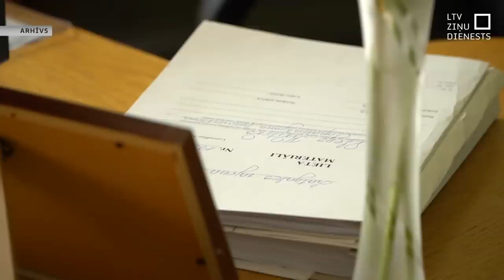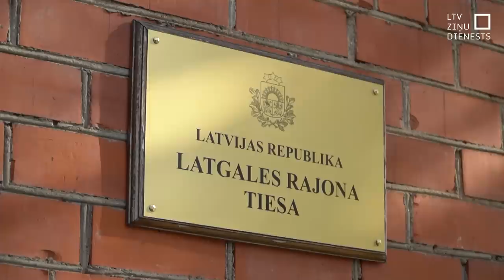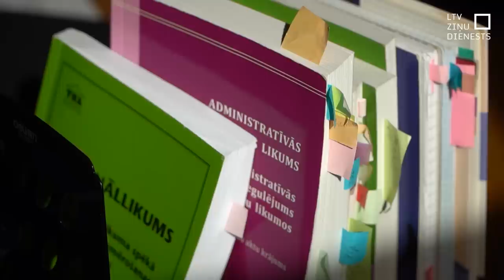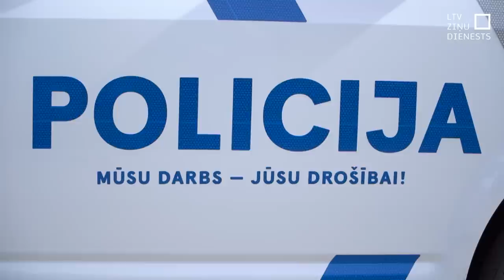Tiesnese: Justīnes slepkavība tika ļoti rūpīgi slēpta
Par septiņus gadus vecās Justīnes, kuru jūnija nogalē atrada mirušu, apraktu pamestā mājā dziļā mežā, slepkavību aizdomās turētie – bērna tēvs un pamāte – savu vainu atzīst vien daļēji un cer, ka pierādījumu trūkumu dēļ viņiem netiks piespriests mūža ieslodzījums. Tikmēr izmeklēšana turpinās, un aizdomās turētie joprojām atrodas apcietinājumā. Lieta prokuratūrā varētu nonākt nākammēnes.